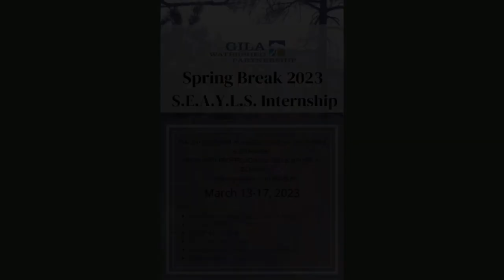February 8, 2023